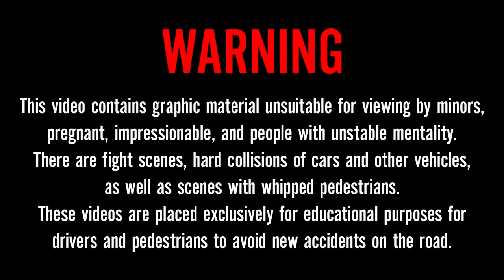Car Crash Compilation!!! (#?)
Hey Wassup!!
автомобильные аварии,
плохие автомобильные аварии,